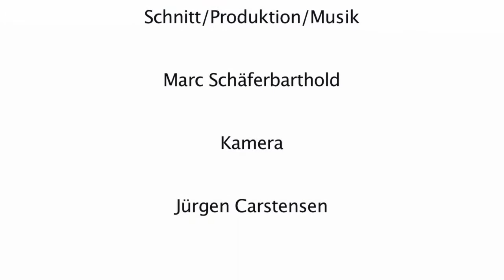Montage eines verfliesbaren Bodenablaufsystems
Professionelle Montage eines verfliesbaren Bodenablaufsystems - Professional installation of a floor drain system

TI-Drain von Dural -  Ein verfliesbares Bodenablaufsystem zur punktgenauen Flächenentwässerung

Eine Auftragsarbeit der Firma Living-Art Hamburg.

Material der Firma Dural.

Schnitt, Produktion, Musik, Animation, Mde-Video, Mde-Music